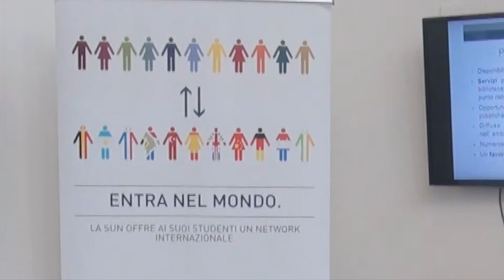Orientarsi all'Università Luigi Vanvitelli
Cosa farai da grande? Scoprilo con noi! Vieni a trovarci nelle fiere di orientamento, valuteremo insieme il percorso di studi più adatto a te. Scegli il tuo futuro all’Università della Campania Luigi Vanvitelli.